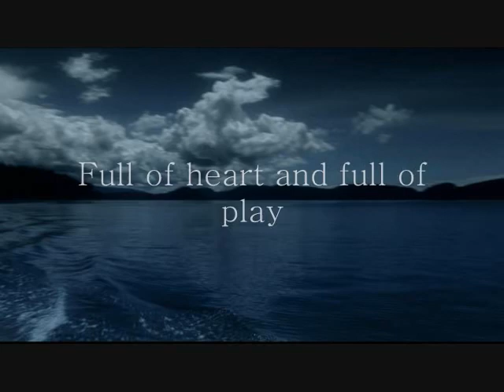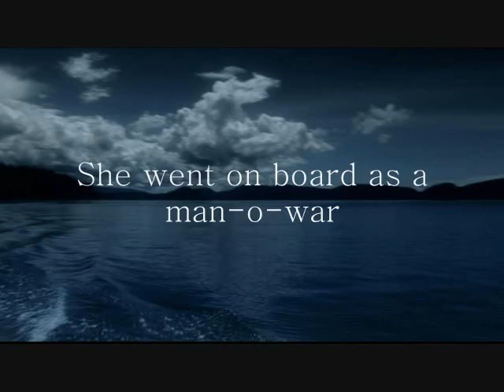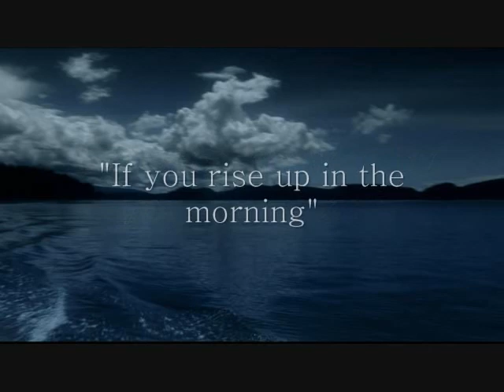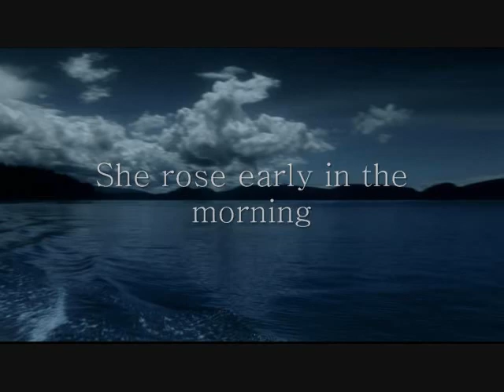Irish Song William Taylor